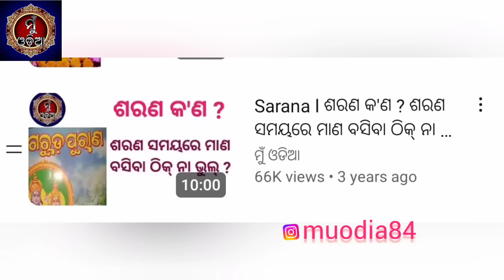Manabasa Gurubara ॥ Serabasa Dhanamanika Osa